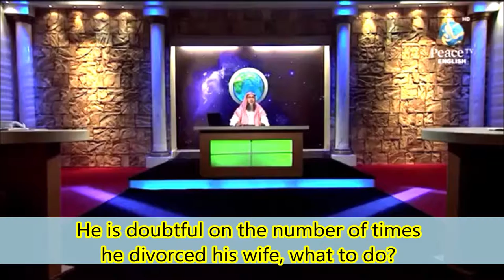He is doubtful on the number of times he divorced his wife, what to do?